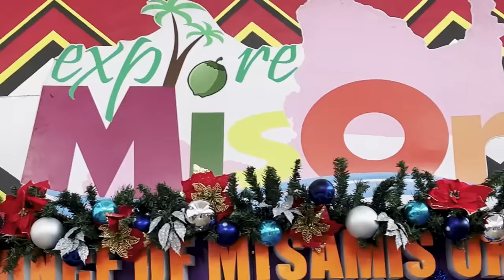2ND VIRAL TING TING Celebrity Basketball in CDO.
Click Like! And don't forget the bell to get updated for my next upload.

Ting ting all the way!